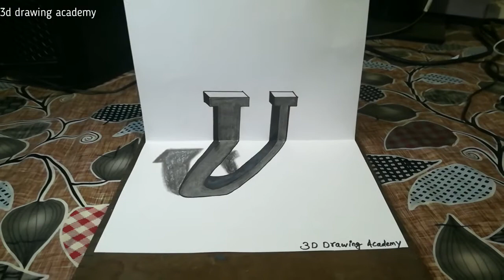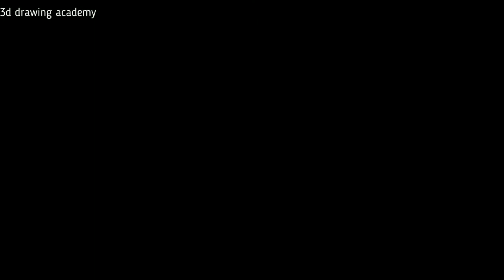How to Draw 3D Letter U-Drawing With Pencil-Youtube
How to Draw 3D Letter U - Drawing with Pencil,
Stand U Optical Illusion
U Art-Tutorial-2018
Material use-Pencil-10B,8B, Marker